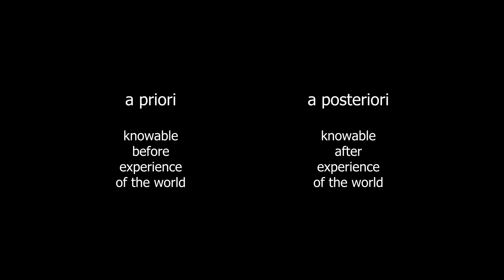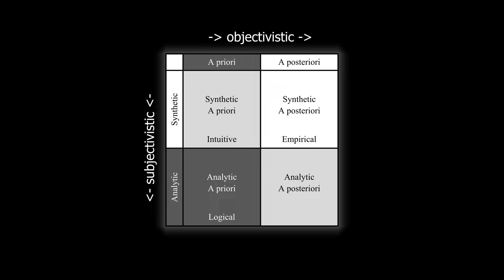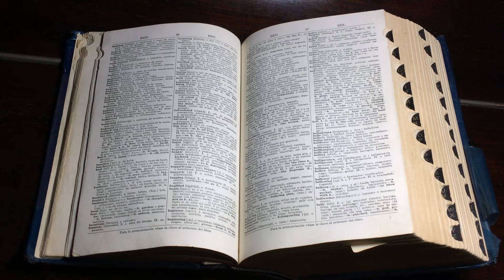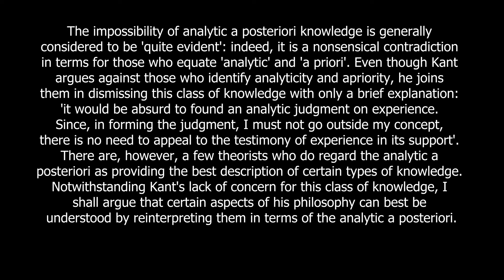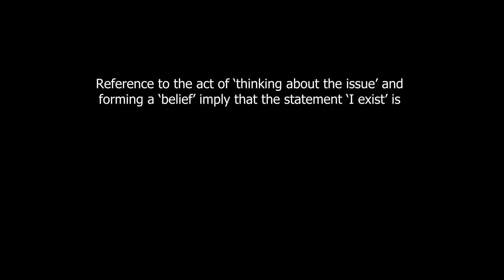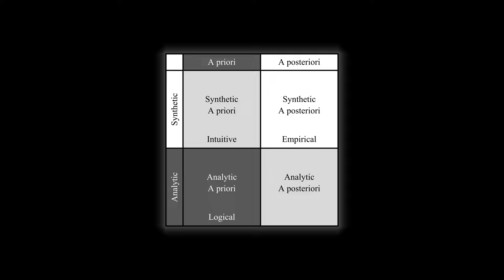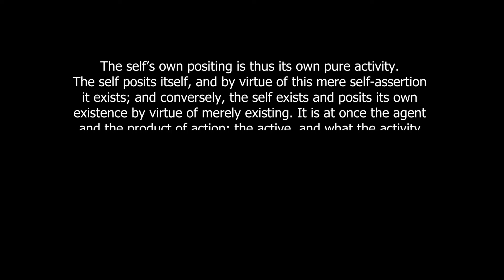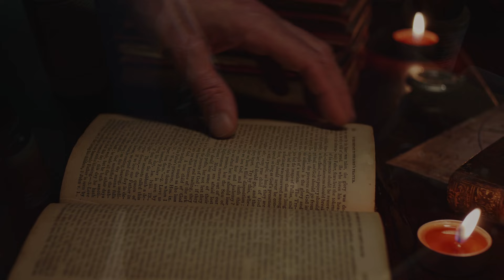Enlightenment is the Union of Experience & Necessity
The unity of logic and empiricism/experience is expressed by the analytic a posteriori. Traditionally viewed as contradictory, it is shown to refer to self-knowledge or meta-consciousness. With readings from Immanuel Kant's Critique of Pure Reason, Stephen Palmquist's Kant's System of Perspectives, & Johann Fichte's Science of Knowledge.

This video has been adapted from the book The Shape of Knowledge: An Introduction to Paraphilosophy by Benjamin Davies.

Please support me and help me spread these ideas by buying my book:

Here is a description of the book:

The Shape of Knowledge is the outcome of a meaningful experience that occurred in 2012. In it are developed the foundations of a new science of philosophy, which promises to provide a solution to the disparity preventing our discourse from progress. Through the language of the Western canon, it exposes the ubiquitous structure that conditions our capacity to reason the truth for our world. Then, through an investigation of the phenomenon of self-reference, in both the processes and products of thought, this structure is shown to necessitate its own existence. Underscoring it all is a principle of complementarity, which arises as the modality of the rationalisation of paradox. Experience is shown to be a relative process of making sense of the nonsensical nature of reality, and the emergence of paraphilosophy is our means of reconciling the present war of opposites—having now served its purpose—with the nondual nature of self-consciousness. Paraphilosophy is not an idea to be believed—it is the idea of the idea, which is our creative spirit. So this work is at root an inquiry into oneself.